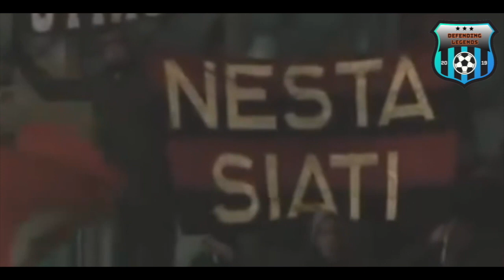MALDINI | NESTA | CANNAVARO - Italian Gods - The Art Of Defending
Turn on that notification button so you don't miss any video from this channel.